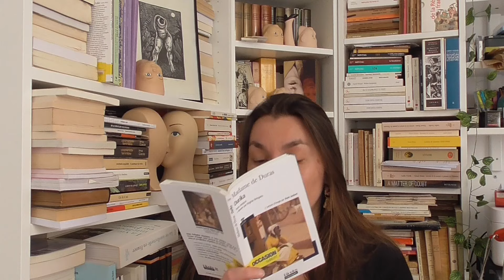Ourika, par Madame de Duras – La parole d'une femme noire ?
Où on cause du court roman Ourika (1823) de Claire de Duras, parce que c'est aussi prenant que magnifique, et le premier récit mettant en scène la parole et l'histoire d'une femme noire… non sans ambivalences, qu'on essaie de déplier.

On me conseille (Pascal Bellanca-Penel) cette émission LSD (France Culture) sur la race

La vidéo de Contreuphorie sur l'ignorance blanche et le livre Le contrat racial de Charles W. Mills

PAS de service presse, je choisis moi-même mes lectures.